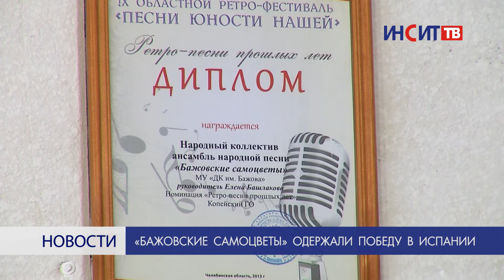«Бажовские самоцветы» одержали победу в Испании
Ансамбль народной песни ДК имени П.П. Бажова «Бажовские самоцветы» приняли участие в фестивале русской культуры в Испании. По итогам конкурса они стали Лауреатами первой степени и получили специальный приз суперфинала.